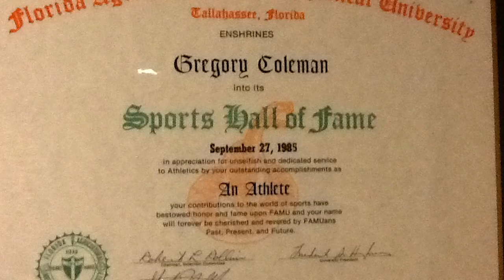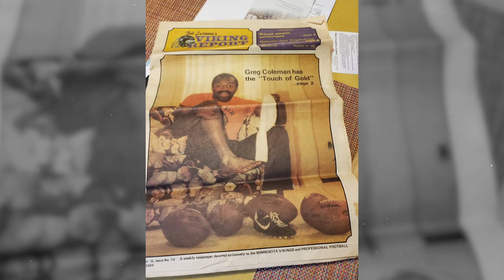Greg Coleman - 2021 Induction Video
Induction Video for Black College Football Hall of Fame Class of 2021 Inductee Greg Coleman